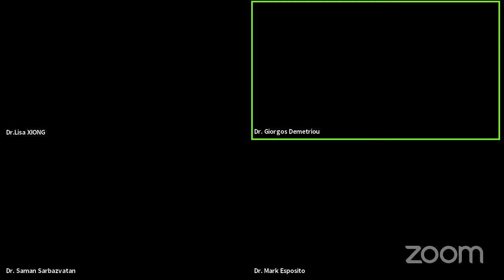Episode #1: Technology for Competitiveness and Circular Economy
"From Emergence to Convergence" series by Dr. Saman Sarbazvatan

During this first episode, we will talk about the following topics:

1. Circular Economy (CE) could be the last chance to reverse a linear consumption and production model that has been operating for decades at the detriment of the environment. The mere quality of life, as we used to experience it the past decades is at stake for future generations and actions are urgently required. CE presents a niche opportunity for change where regenerative business models can serve both the economic cycle of businesses as well as the environmental and planetary goals. New business models, a new set of skills, re-orientation of the structural education, a mindset shift, and cultural adaptation are key elements in achieving a transition that will be embedded in our “DNA”. Coupling economic growth with environmental sanity is a critical precondition for a sustainable future and in this respect, all levels of the economy and the society must be contributing partners in the promising endeavor.

Dr. Giorgos Demetriou leads this conversation.

2. Microeconomics of Competitiveness (MoC) is a seminal economic theory of development that builds its foundations from the bottom up, aimed at reinforcing prosperity and sustained competitive advantage for firms and regions alike. MoC has a direct and positive correlation to Sustainable Development Goals and Circular Economy, and it is at the core of many successful growth strategies from governments around the world.

Dr. Mark Esposito walks us through the construct and breaks down the conversation into actionable insights and policy options.

3. The increasing rate of the assimilation of technological enablers into the underlying infrastructure of markets and industries is driving the transition to the Digital Economy. As a part of this process, the mass integration of industry 4.0 technologies is forthcoming to shape the next economy. Given the urgency of tackling the environmental issues that we face globally, in addition to the required effort to reinforce microeconomics and strengthening the less developed sectors and regions, the transition to the digital economy emphasizes prominent measures to consider beyond digitization. At this scale, the transition to the Digital Economy intertwines with Ecosystem Design, Technology Management, Microeconomics of Competitiveness, and Circular Economy.

Dr. Saman Sarbazvatan elaborates on the above.

Lineup:

• Dr. Giorgos Demetriou
(Director of the Circular Economy Research Center (CERC) & Professor of Circular Economy)
• Dr. Mark Esposito (Director of the Research Center for Policy and Competitiveness (CPC-Paris, Professor, Best Selling Author, and Entrepreneur)
• Dr. Saman Sarbazvatan (COO & Associate Dean of EPBS, Senior Advisor and Professor of Technology Management and Digital Transformation)

Moderator:
• Dr. Lisa Xiong (Senior Research Fellow at CPC-Paris, Professor of Strategy)